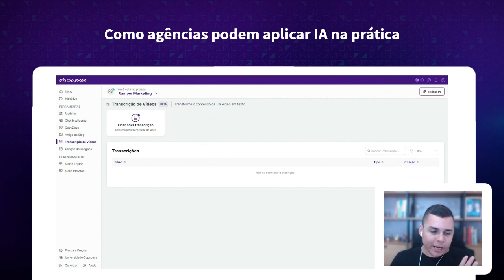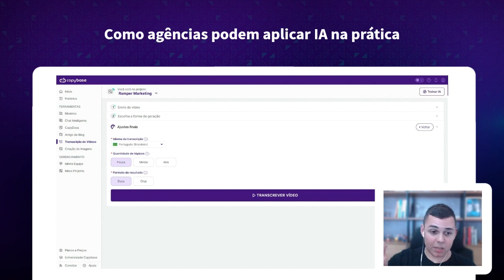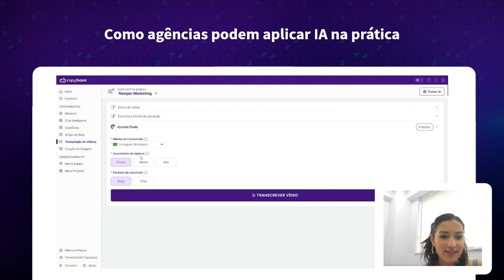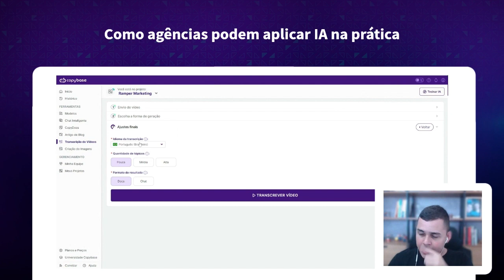Transcrição de vídeos com IA - Webinar Ramper & Copybase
Se você ainda não conhece a Ramper, somos a única plataforma completa de Marketing e Vendas B2B que ajuda sua empresa a gerar e engajar mais leads, convertê-los em vendas e crescer a receita através de uma plataforma que integra prospecção (outbound), marketing (inbound) e vendas B2B (CRM).